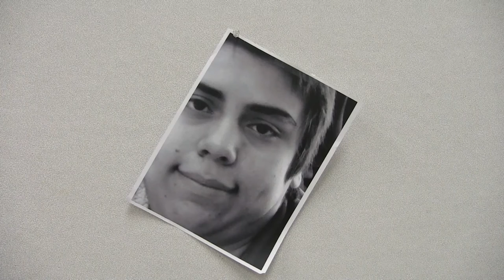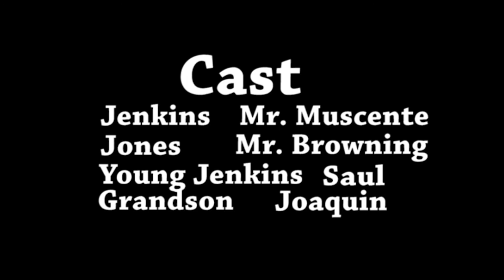Micro Movies Season 1 - Harmony Downcast